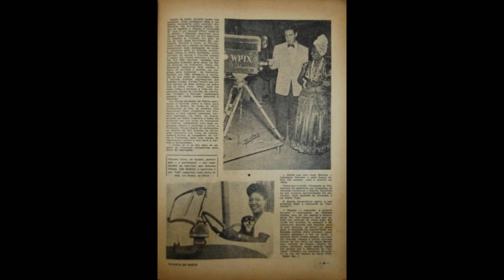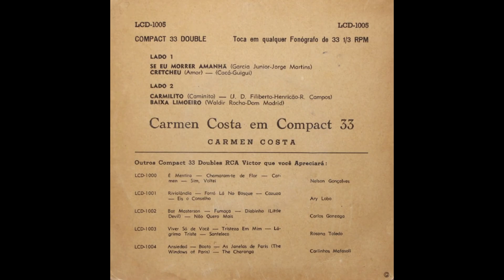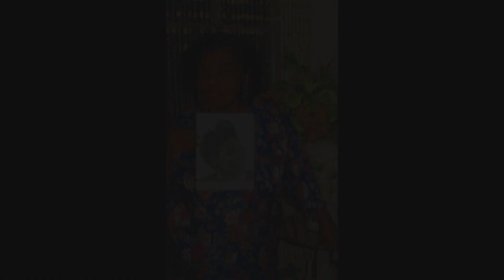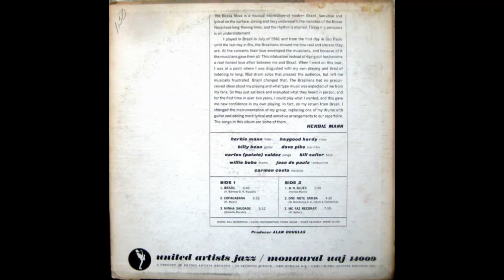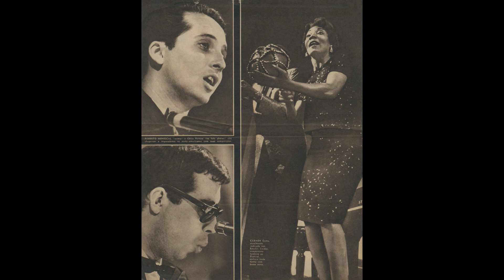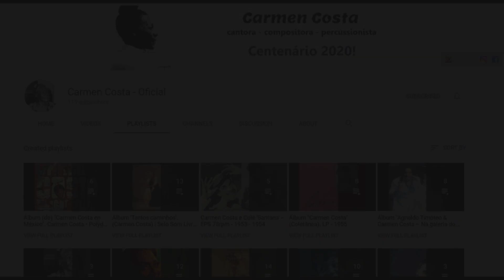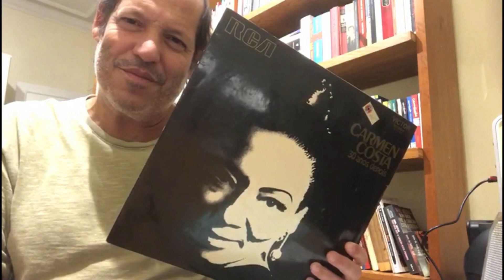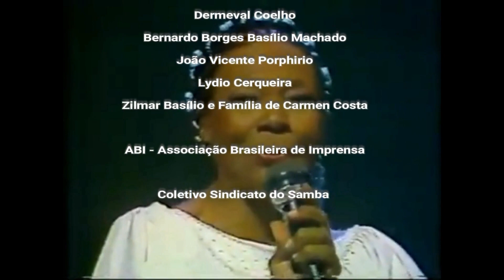Centenário Carmen Costa - Memória Musical da ABI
- Ficha técnica -

Equipe

Idealização: Vanusa Basílio e Silézia Madriaga Pinheiro
Direção e produção executiva: Zilmar Basílio
Roteiro e pesquisa: Elfi Kürten Fenske e Fernando Mattoso
Edição e locução: Fernando Mattoso
Produção: Paulo Cesar Figueiredo e Camilo Árabe
Apoio: ABI e Coletivo Sindicato do Samba

Músicas:
- Camisa listada (Assis Valente)
- Bonequinha de seda (Gilda de Abreu)
- Está chegando a hora {Cielito lindo}. (Quirino Mendoza y Cortés | Adpt. Henricão, Rubens Campos e Carmen Costa {não creditado})
- Só vendo que beleza {Marambaia}. (Carmen Costa{não creditado}, Rubens Campos e Henricão)
- Xamego (Luiz Gonzaga e Miguel Lima)
- Cachaça (Mirabeau, Lúcio de Castro, Heber Lobato e Marinósio Filho)
- Quase (Mirabeau, Carmen Costa/Don Madrid {não creditado} e Jorge Gonçalves)
- Obsessão (Carmen Costa/Don Madrid {não creditado}, Mirabeau e Milton de Oliveira)
- Resposta (Mirabeau Pinheiro)
- Drama da favela (Mirabeau e Milton de Oliveira)
- Marcha do cordão da Bola Preta (Nelson Barbosa e Vicente Paiva)
- Bossa Nova York (Carmen Costa {Don Madrid} e José Paulo)
- Preciso aprender a só ser (Gilberto Gil)
- Eu sou a outra (Ricardo Galeno)

Imagens em movimento:
TV Record /Programa C - Sambão 1973
MIS Rio - Depoimentos para a posteridade - Carmen Costa
TV Brasil
Trecho do curta-metragem "Carmen Costa – coração santo", de João Carlos Rodrigues (1986)
Trecho do filme "Depois eu conto", de José Carlos Burle e Watson Macedo (1956)
TVE RJ / Programa "Água Viva", 1980

Depoimentos:
Gisa Nogueira
João Pimentel
Leci Brandão
Leila Maria
Padre Luciano Borges Basílio
Vanúsia Basílio

Fotos/ créditos:
Antonio J. Duarte
Duayer Duayer
Acervo Memória/ Biblioteca Nacional (BR)
Acervo Pessoal Zilmar Basílio e Família Carmen Costa
Acervo O Cruzeiro
Acervo Funarte / Projeto Pixinguinha (1977)
Acervo MIS / Coleção Sérgio Cabral - Coleção Almirante

Capa dos discos:
Livro e CD. Carmen Costa – Com fé eu vou. Átila e Vera Maya. MultiMais Editorial, 1997
CD 1996 – Tantos caminhos – Carmen Costa • Som Livre
LP 1983 – Benditos, Hinos e Ladainhas • Alvorada/Continental
LP 1980 – Carmen Costa • Continental
LP 1981 – Agnaldo Timóteo & Carmen Costa – Na galeria do amor • EMI-Odeon
LP 1973 – Trinta anos depois • RCA Victor
LP 1974 – A Música de Paulo Vanzolini – Carmen Costa e Paulo Marques • Marcus Pereira
LP 1966 – Carmen Costa En Mexico . Polydor
1963 – Lionel Hampton • Bossa Nova Jazz • Selo Glad-Hamp Records • LP
1963 – Dizzy Gillespie – ‘New Wave’ • Philips • LP
1963 – The Billy Taylor Septet • Brazilian Beat • Sesac Records • LP
1963 – Bola Sete – Bossa Nova . Fantasy. LP
1962 – Bob Brookmeyer – Trombone Jazz Samba • Verve Records • LP
1962 – Stan Getz ‎– Big Band Bossa Nova • Verve Records • LP
1962 – Herbie Mann – Brazil, Bossa Nova & Blues • United Artists • LP
LP 1962 – Bossa Nova at Carnegie Hall • Audio Fidelity
LP 1955 – Carmen Costa com Orquestra • Copacabana

Agradecimentos:
Clóvis Corrêa
Dermeval Coelho
Bernardo Borges Basílio Machado
João Vicente Porphirio
Lydio Cerqueira
Zilmar Basílio e Família de Carmen Costa

ABI - Associação Brasileira de Imprensa

Coletivo Sindicato do Samba

Jornalistas, artistas e amigos  que contribuiram pro sucesso do trabalho em torno da Carmen Costa.